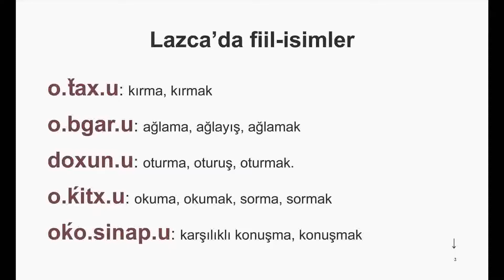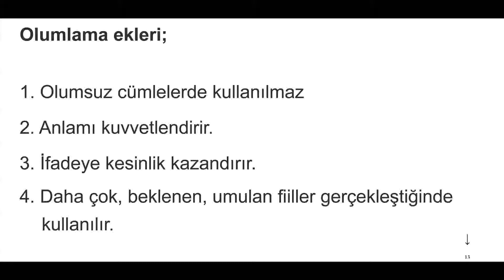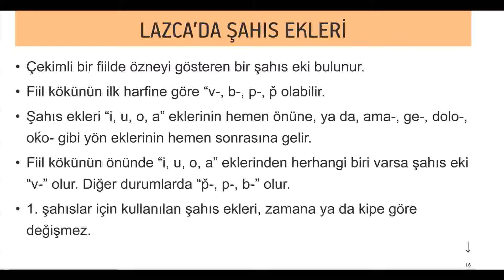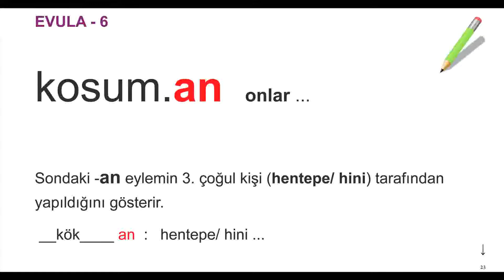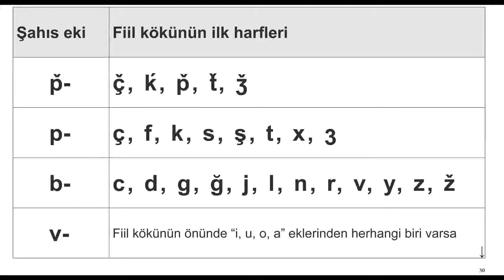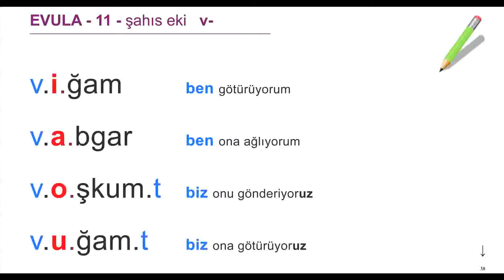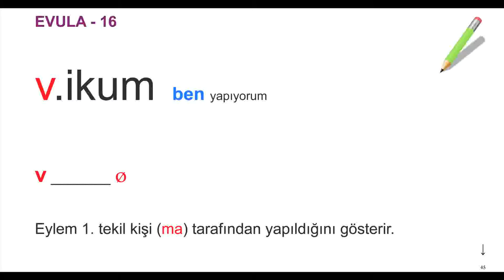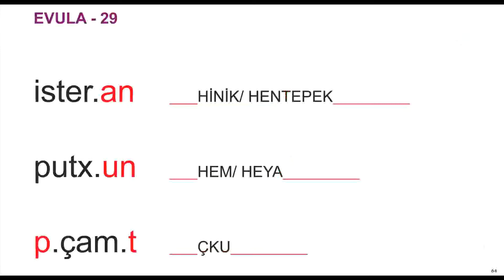Lazca'da Şahıs Ekleri - Personal marker in Laz, Lazca Dersler - 14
Bu derste Lazca fiillerde şahısı gösteren ekler konu edilmiştir.